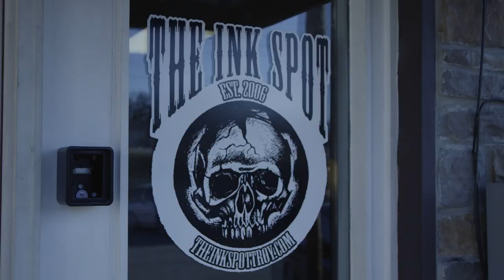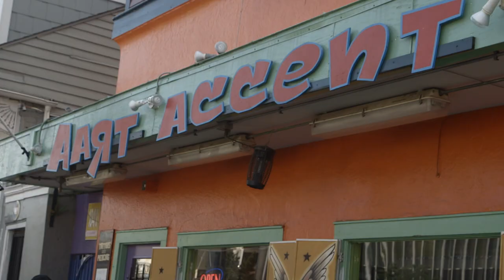Tattoos & Turnpikes - Sneak Peek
PREMIERES - JUNE 1ST

This Summer - 4 friends set out on a 21 day journey to find out what life is actually like in tattoo parlors and motorcycle shops across the Southern United States.

"Tattoos & Turnpikes" is a 10 episode event, featuring legendary tattoo artists and bike builders telling their most intimate stories about life and sustainability in their respective industries.

MUSIC
"Renegade Preacher" - Isaiah James and The Chains